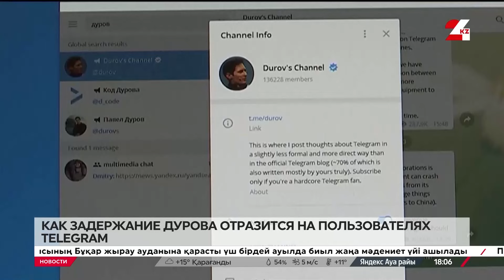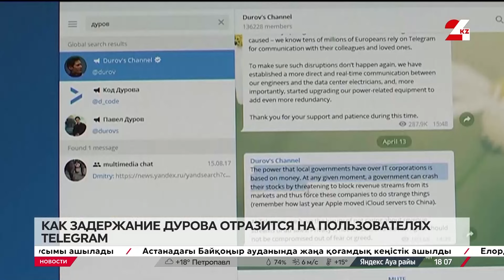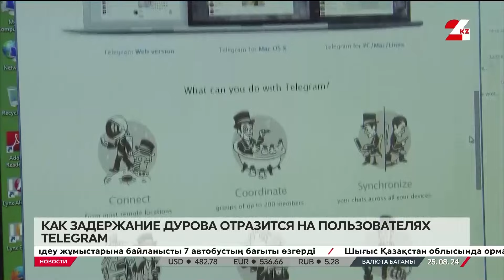Как задержание Дурова отразится на пользователях Telegram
Его подозревают в соучастии преступлений, анонимность которых обеспечивалась системой шифрования мессенджера.